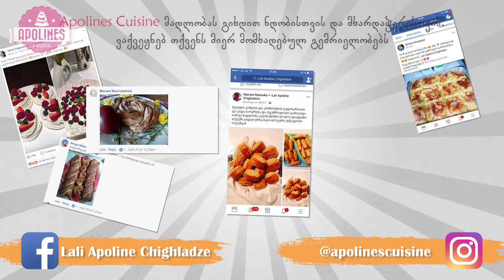აჯიკა - Ajika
მოგესალმებით ჩემო კარგებო!
დღეს მოგიტანეთ აჯიკა სწრაფი ,არომატული და ძალიან გემრიელი .ბევრი თქვენთაგანი ალბათ საზამთრო მზადებაშია და მეც ჩავები წელს მხოლოდ აჯიკით შემოვიფარგლე☺️.რეცეპტი არის ოჯახის და ალბათ როგორც ყველა აჯიკა თითქმის იდენტური, შეიძლება ვინმეს გეცნობათ კიდეც და ასე ამზადებთ .გპირდებით რომ გემრიელი აჯიკაა ნამდვილად ,წარმატებულ დღეს გისურვებთ

ინგრედიენტები

■ 5 კგ. ბულგარული წიწაკა
■ 500 გრ. მწარე წიწაკა
■ 1 კონა ქინძი და ოხრახუში
■ 50 გრ. ხმელი ქინძი
■ 50 გრ. ყვითელი ყვავილი
■ 50 გრ. უცხო სუნელი
■ 300 გრ. ნიორი
■ 500 მლ. ზეთი
■ 100 გრ. მარილი ან გემოვნებით

ჩემი სახელია ლალი ვცხოვრობ ქალაქ მიუნხენში.
ჩემს არხზე იხილავთ რეცეპტებს და სასარგებლო რჩევებს ,ყველა ვიდეო რეცეპტი არის გამოცდილი და ბოლოს მომაქვს თქვენამდე.ვიდეო რეცეპტებს იხილავთ კვირაში 2-3 ჯერ მხოლოდ სკოლის არდადეგების დროს გვაქვს პაუზა როდესაც ვდებ ჩემს კამერას გვერძე და მთლიან განაკვეთზე დედა ვარ .მე მომწონს ამ საქმის კეთება და მთელი გულით თქვენთან ვარ💝